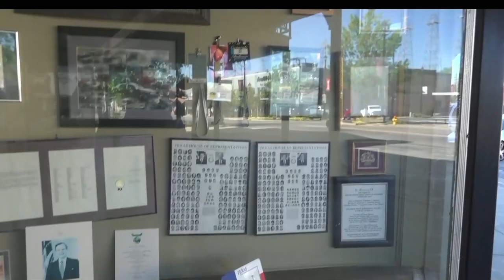DOWNTOWN KILGORE TEXAS